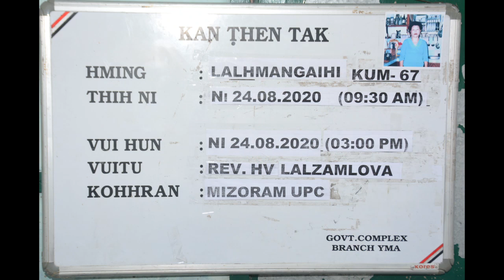Ka Nu Lalhmangaihi Ralte Puala Hlathlan LPS-10